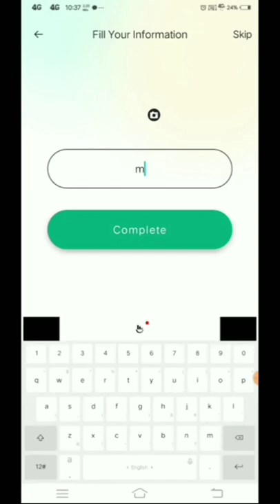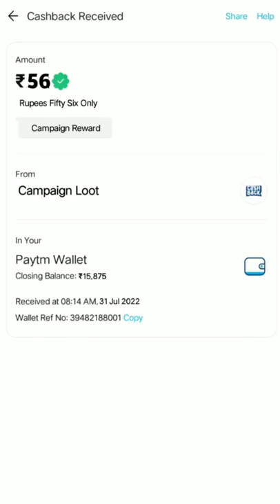🤑Today New Campaign Loot Offer 56₹+56₹+56₹ Instant Paytm Cash || Tasks💰Campaign BUG|| New Paytm app